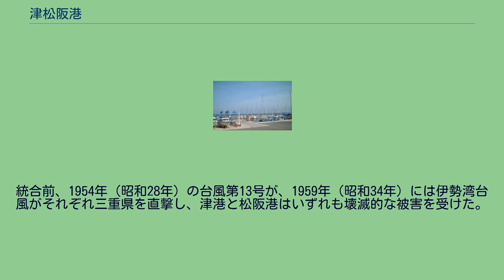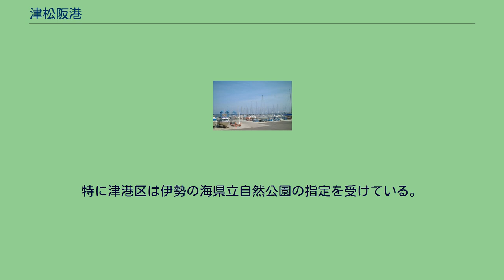津松阪港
津ヨットハーバー 津松阪港（つまつさかこう）は、三重県中勢地区にある重要港湾である。
県庁所在地・津市にあった津港と、交通の結節点・松阪市にあった松阪港（大口港）を統合して誕生した港湾で、三重県内では四日市港に次ぐ規模を持つ。
津の港湾は、中国の歴史書には「日本三津」、日本の書物には「三津七湊」と記載された安濃津を起源とし市名の由来ともなったが、往時に比べれば日本国内における重要性は低下している。
一方、松阪の港湾は蒲生氏郷が松坂城の城下町を整備した頃から物資の積み出し港として町の発展を支えてきた。
1971年（昭和46年）4月1日に津港と松阪港が合併して成立した港湾で、2港区14地区からなる。
港湾面積は6,200haに達し、三重県の主要河川である雲出川と櫛田川、津市の町中を流れる志登茂川・岩田川や、国道23号と42号が分岐する松阪市の三渡川の河口も港湾に含まれる。
沿岸にはジャパン マリンユナイテッド津事業所やセントラル硝子松阪工場をはじめとする工場が建ち並び、中京工業地帯の一翼を担っていることから工業港としての性格が強かったが、中部国際空港の開港に伴うアクセス整備により津なぎさまちが誕生するなど、近年は新しい位置づけもなされている。
津松阪港は津港と松阪港を統合して成立した港湾であることから、ここでは統合前の津港と松阪港の歴史を述べた後に、統合後の歴史を記す。
古代には安濃郡の港として安濃津（あののつ、あのつ）、転訛して洞津（あなのつ、どうしん）と呼ばれた港で、平清盛がこの港から熊野三山への参拝のために出港したと『平家物語』に記述されるなど、平氏にとって重要な港であった。
津市産品には平清盛の父で、伊勢平氏の勢力を拡大した平忠盛の生誕地との伝説があり、「平氏発祥の地」碑が立つ。
また白砂青松の阿漕浦の名は京都でも知られていたようで、平安時代の和歌や室町時代のお伽草子に登場する。
中世には三津七湊の1つとして日本を代表する港として見なされ、中国・明代の茅元儀が著した『武備志』の「日本考」にも 洞津は末の津たり、地方も亦遠し、山城と相近く、貨物或は備はり、或は欠く — 『武備志』・「日本考」 と記され、筑前国那珂郡・博多津や薩摩国川辺郡・坊津と並ぶ日本三津として紹介された。
これは、安濃津が伊勢平野の中央に位置し、伊勢参宮街道の中間点かつ内陸国の伊賀・大和・近江へ至る街道の起点であったことによる。
中勢の米を伊勢神宮に献上する船の拠点や北勢の物資を輸送する寄港地として栄えた。
しかし、1498年（明応7年）8月25日に発生した明応地震に伴う津波が港を直撃し、急速に衰退した。
寂れ具合について、当地を通りかかった連歌師の宗長は4、5千の廃墟や堂塔の跡を残すのみの荒野となり、犬の姿や鳥の鳴き声すら稀であると手記に記録している。
その地震以後の歴史は約200年間の空白になっている。
こうして港が破壊されてしまったために当時の正確な港の位置は分かっておらず、現在の贄崎（にえざき）灯台沖説と阿漕塚説がある。
江戸時代に入ると津藩主の藤堂氏が自藩の物資輸送上の理由から、岩田川河口に港を築いた。
この結果、贄崎が港町として繁栄することとなった。
ただし、河口に港を造成したため河川の土砂堆積作用に苦しめられ、幾度となく浚渫（しゅんせつ）を行わねばならず、1925年（大正14年）の北岸突堤の完成によってようやく軽減することとなった。
鉄道開通前の明治初期頃まではお伊勢参りの客を乗せた定期船が寄港していたものの、航路廃止以後は貨物定期便のみが第二次世界大戦頃まで残った。
1588年（天正16年）、飯高郡の松ヶ島城から四五百森（よいほのもり）に城が移り松坂城下町が整備されると、城下の交通は阪内川（さかないがわ）、広域輸送は大口港が担うようになった。
また、城主の蒲生氏から請われて廻船問屋の伊勢商人・角屋七郎次郎忠栄も伊勢国度会郡・大湊から松坂に移ってきた。
角屋はかねてより、北条氏・織田氏・北畠氏らの御用達にも携わる豪商であり、忠栄の父・角屋七郎次郎秀持は本能寺の変において「神君伊賀越え」で徳川家康の危急を救ったことから「汝の持ち船は子々孫々に至るまで日本国中、いずれの浦々へ出入りするもすべて諸役免許たるべし」として家康から朱印を授かった。
このことから角屋の朱印船は子々孫々までという約束で徳川家御用商人の特権を与えられ、松坂を拠点にした朱印船貿易が行...